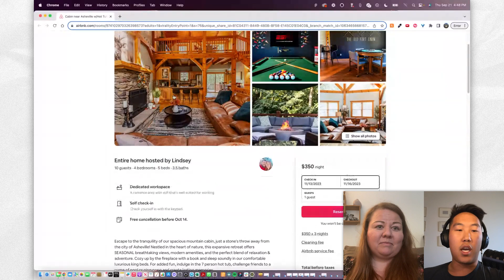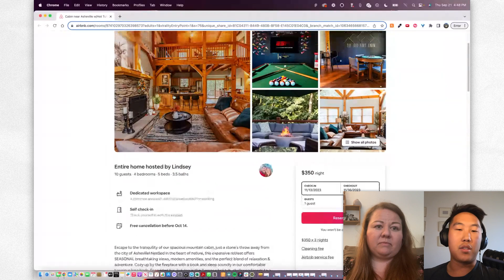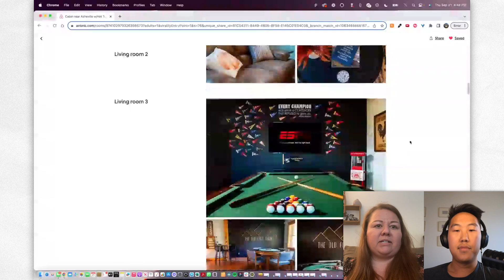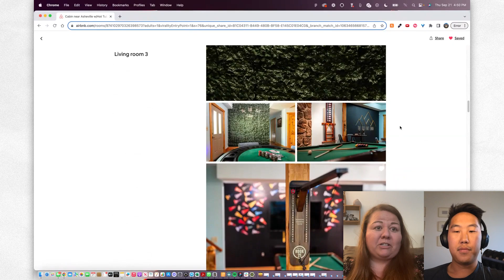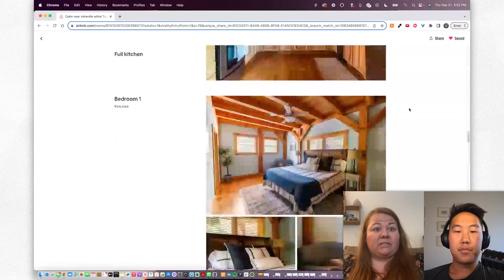How this couple got $17,500 secured in 1 week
Join my FREE live class 👇

🏡How to Make $2,500/mo from 1 Airbnb in the Next 12 Weeks